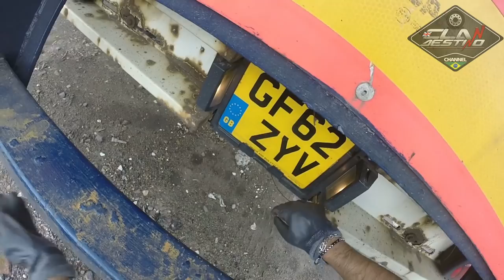Um volvo quebra a gente pega o outro